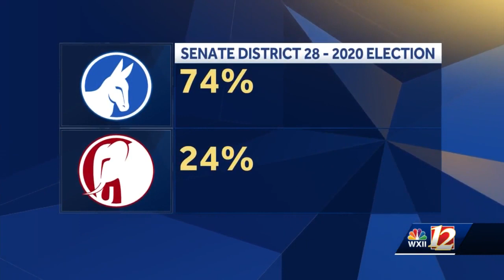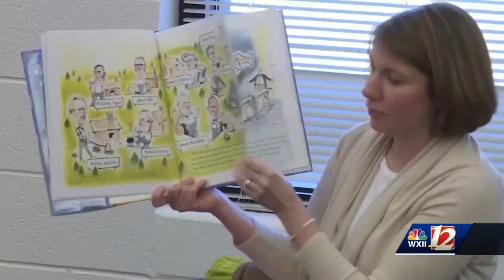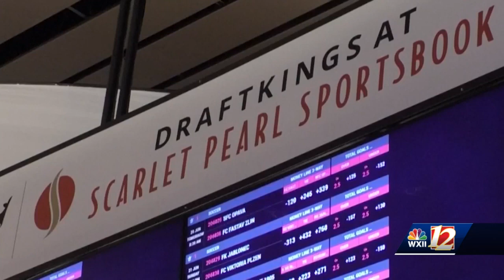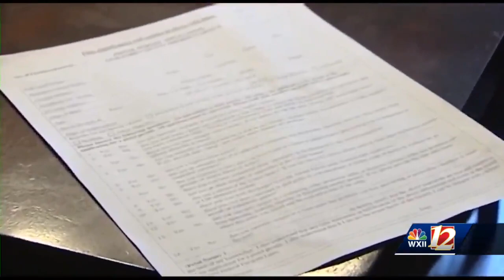NC Senate 28th District Race: Air Force veteran Paul Schumacher challenges longtime incumbent Gla...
NC Senate 28th District Race: Air Force veteran Paul Schumacher challenges longtime incumbent Gladys Robinson